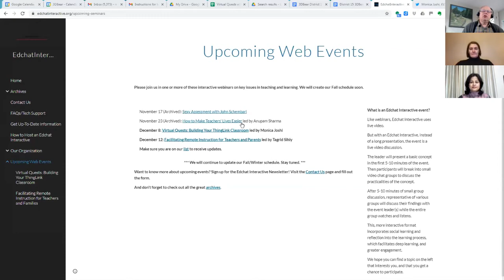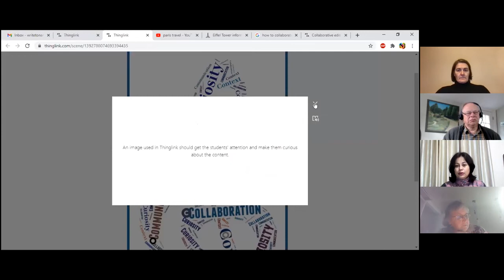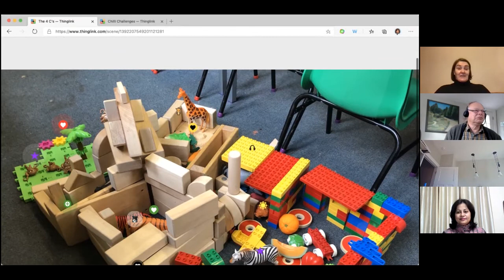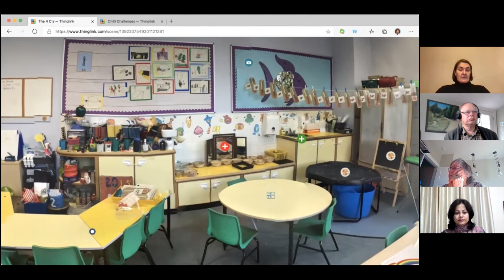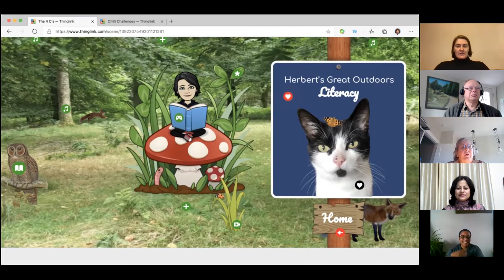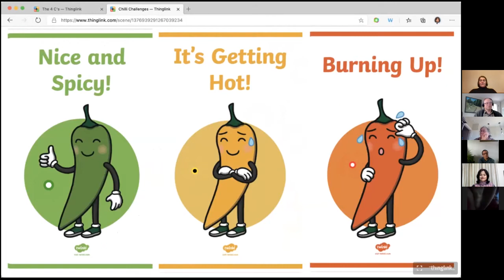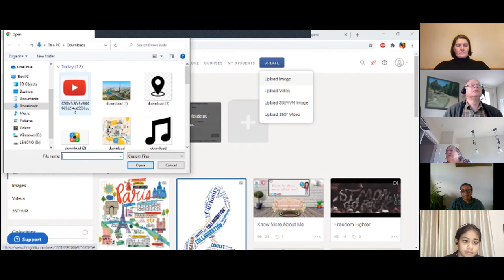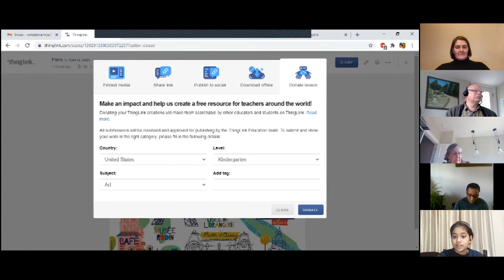EdchatInteractive Virtual Quests with Monica Joshi and Amanda Pickard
In this Edchat Interactive Monica Joshi from India and Amanda Pickard from Scotland share how they create virtual quests to encourage learning, exploration, and creativity in their students using Thinglink. Here is the link to the Thinglink that Amanda shared